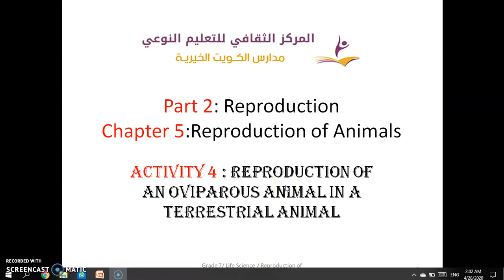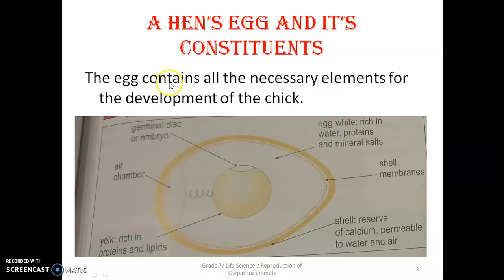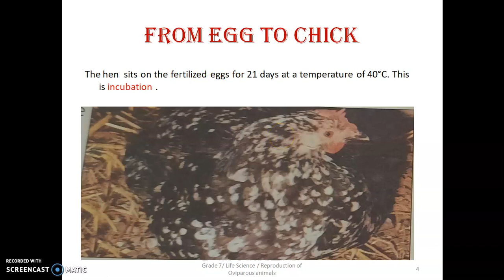Grade 7/ Science/ Life Science/ Reproduction in an oviparous animals